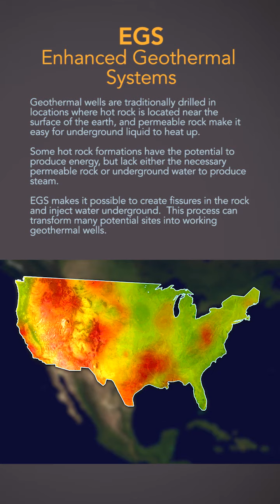Geothermal EGS Animation Video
Source: Calpine Corporation / Baker Hughes / Department of Energy / Lawrence Berkeley National Laboratory